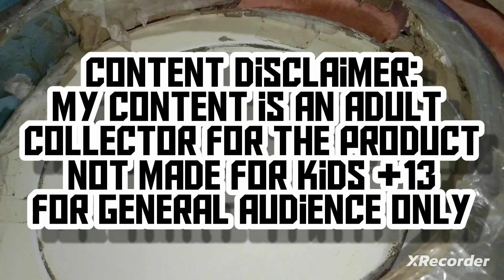SAVIOR SLASH!!! SAVIOR VALKYRIE BREAKS CHAIN PHOENIX'S DEFENSE!!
WITH A TEETHLESS DB CORE OF SAVIOR VALKYRIE IT MANAGE TO BURST!! UNBELIEVABLE!!

FOR GENERAL AUDIENCE ONLY